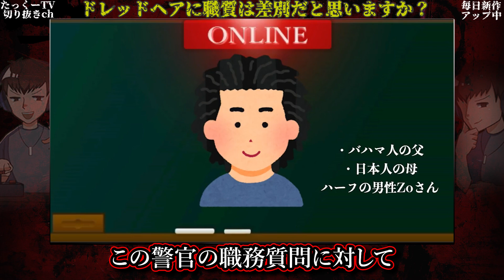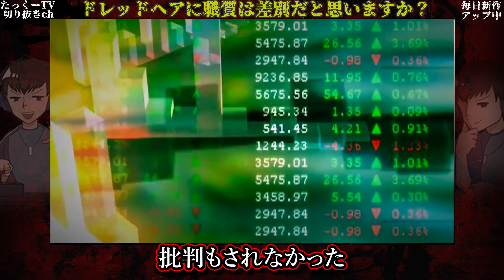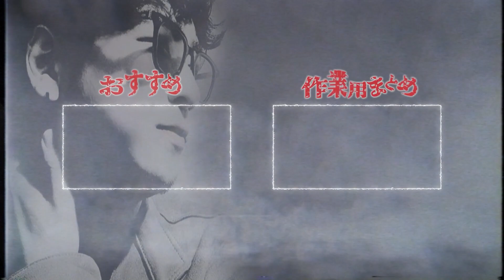絶対に気を付けるべきヤバい職質【たっくーTV/切り抜き】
「職務質問してくる警察官ってなんでタメ口の人多いん？」の切り抜き動画です。
元動画も是非ご覧ください。

■元動画
職務質問してくる警察官ってなんでタメ口の人多いん？